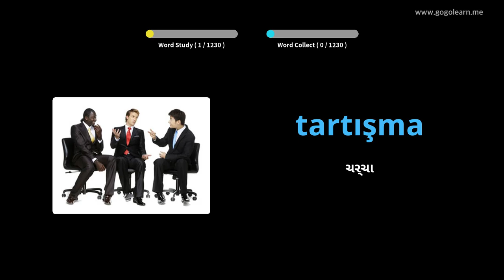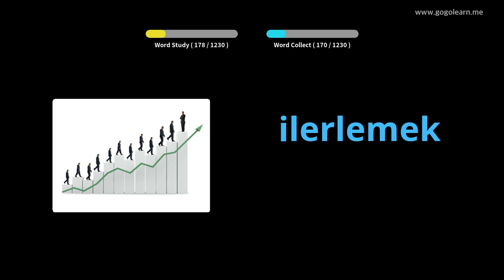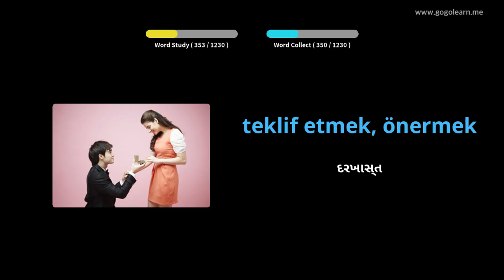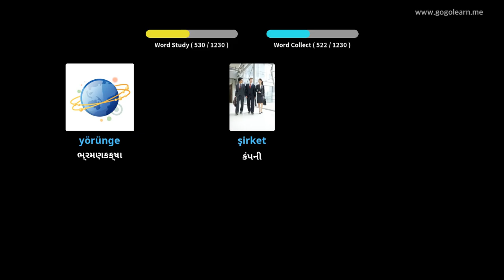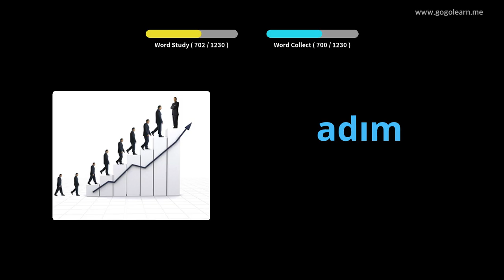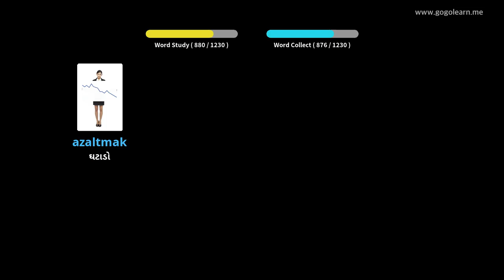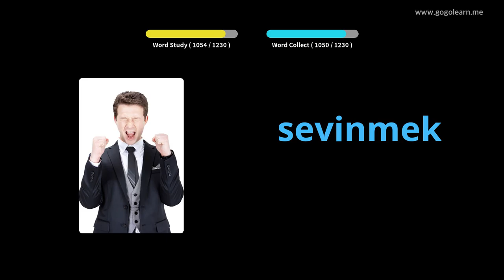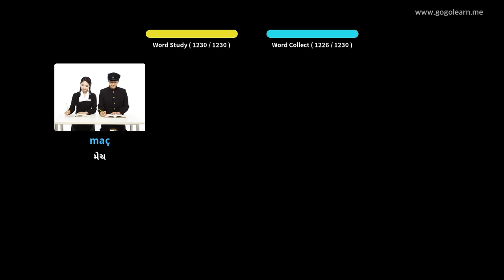તુર્કી શબ્દભંડોળ વિદ્યાર્થી | Golearn